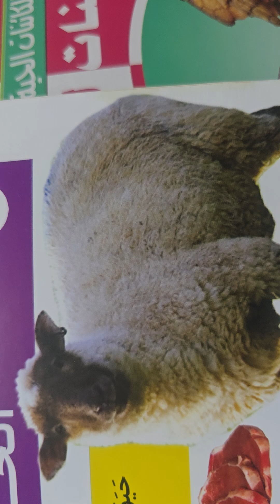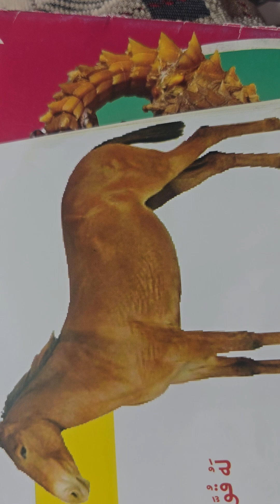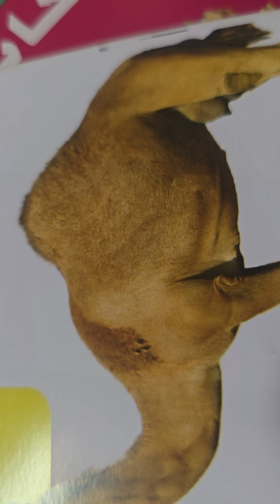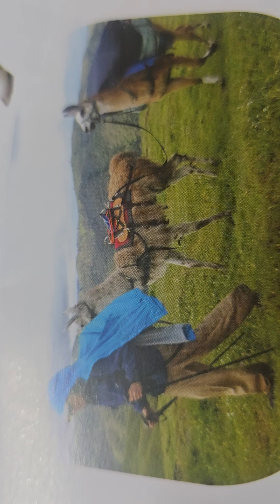الحيوانات الاليفه انواعها والجامعات واعمارها وازاي بتعبر عن غضبها